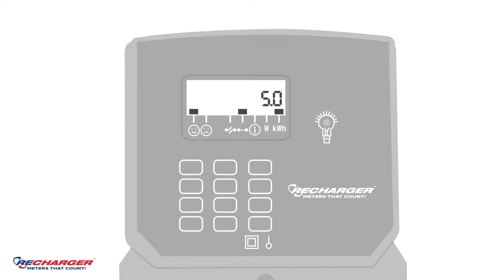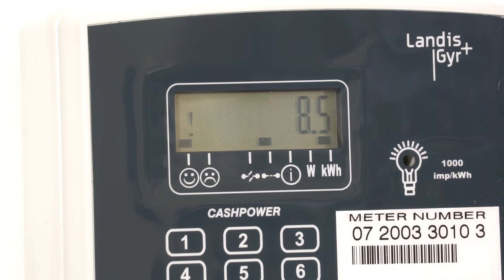Recharger Landis & Gyr Zulu meter update